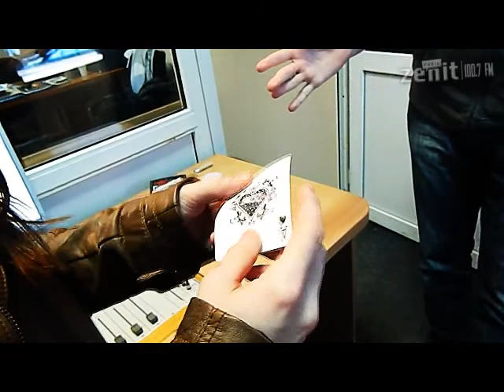Zenički iluzionista Edin (Treći dio) - Radio ZENIT Zenica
Edin Hrustić - Dinče, rođen je 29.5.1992. godine u Zenici.
Studira Politehnički fakultet u Zenici, odsjek građevinarstvo. Iluzionizmom se počeo baviti od 2010. god.

- Nadahnula me emisija na TV-u na kojoj su se iluzionisti takmičili sa svojim trikovima. To mi se mnogo svidjelo te sam odlučio da i ja probam. Početak je bio težak jer je teško pronaći izvore koji odaju tehnike i trikove, ali nisam odustajao te sam s vremenom pronalazio sve više i više. Kad sam shvatio kako sve to ide, nisam se mogao zaustaviti, rekao nam je Edin, koji dnevno vježba i po par sati, učeći nove trikove i usavršavajući stare, tako da mu nikad nije dosadno.